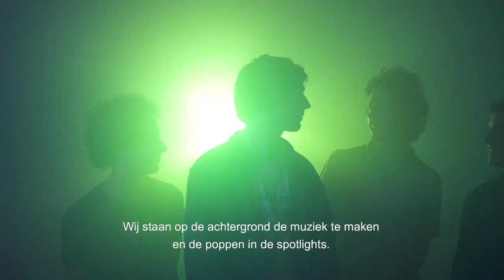Grensverkeer | Frankie | Meet the artists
Onder de noemer Grensverkeer coproduceert de Brakke Grond jaarlijks vier voorstellingen van talentvolle nieuwe theatermakers uit Vlaanderen, die uiteraard ook in onze theaterzalen te zien zullen zijn.

De vierde Grensverkeer-productie van het seizoen 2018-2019 is van Frankie, bestaande uit Simon Lynen (zang & trompet), Vincent Lynen (gitaar), Jef Staut (bas), Brecht Hayen (gitaar) & Timo Fannoy (drum).

► Op 16 en 17 april 2019 is Frankie's voorstelling 'Laguna Beach' te zien in De Brakke Grond in het kader van het Pop Arts Festival.

Concept, regie, interview en editing: Romée Steenmeijer
Camera: Jeroen van Hesteren